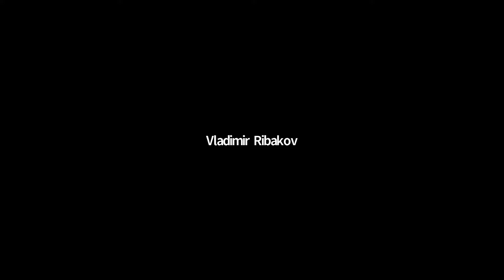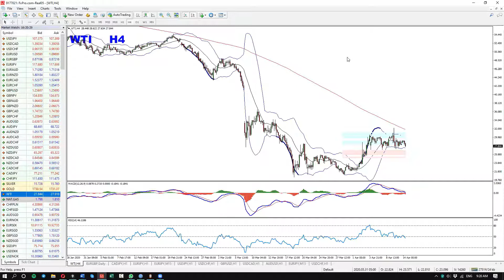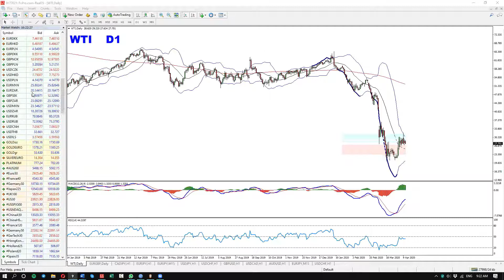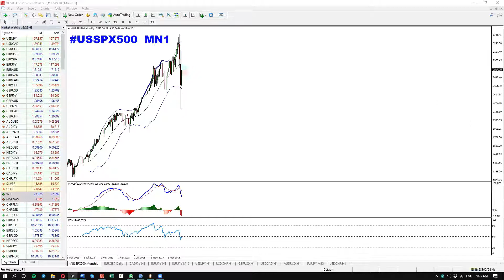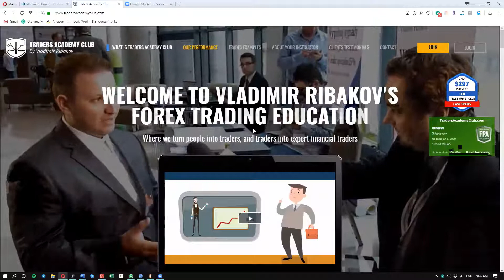FACE Interview April 14th 2020 $AUDNZD Vladimir is very constructive this pair.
Vladimir Ribakov @VLADIMIRRIBAKOV is being interviewed by Dale Pinkert @ForexStopHunter during the F.A.C.E. Webinar. Vladimir sees the Aussie as the first beneficiary of a recovery in China.